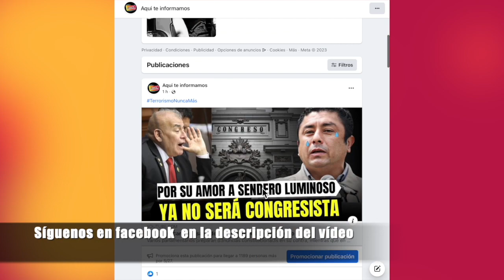Karen Dejo confrontó a Pancho Rodríguez tras conocer no le tiene paciencia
Sin pelos en la lengua, la popular ‘Sabrosura’ lo encaró y le preguntó si tenía un tema pendiente con ella